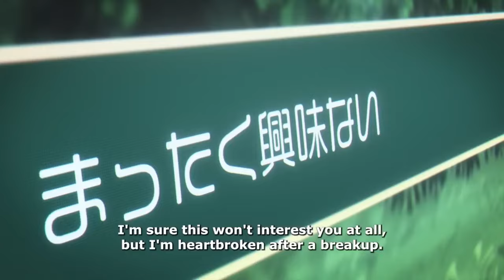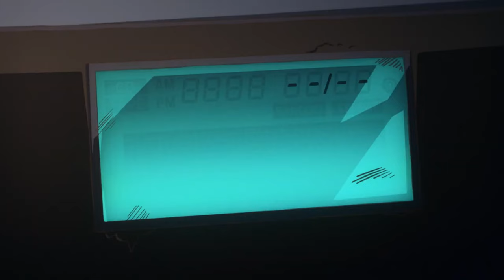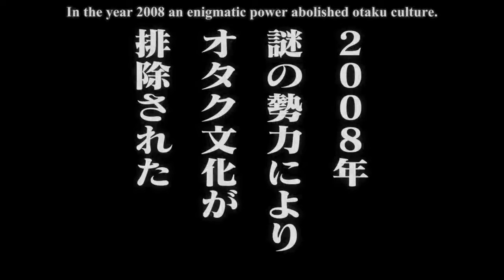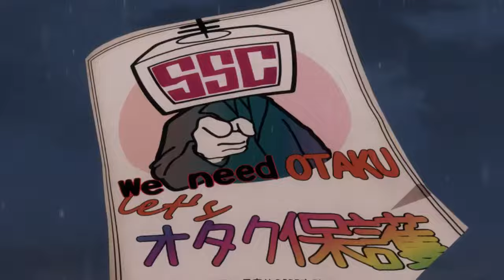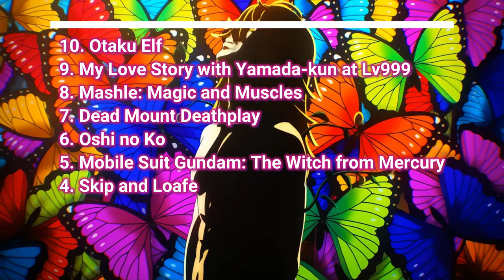Spring 2023 Anime Review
🌸 Spring 2023 Anime Season Review 🌸
Here are all the anime and where to watch them:

Skip and Loafer (Crunchyroll)
Hell's Paradise (Crunchyroll)
Dead Mount Death Play (Crunchyroll)
My Love Story with Yamada-kun at Lv999 (Crunchyroll)
Heavenly Delusion (Hulu/Disney+)
Mashle: Magic and Muscles (Crunchyroll)
Oshi no Ko (HIDIVE)
Mobile Suit Gundam: The Witch from Mercury (Crunchyroll)
Otaku Elf (HIDIVE)
Magical Destroyers (Crunchyroll)

❤️ Reverse (NatanYael Remix) is available for streaming on all platforms ❤️